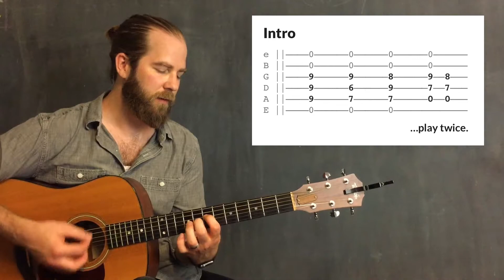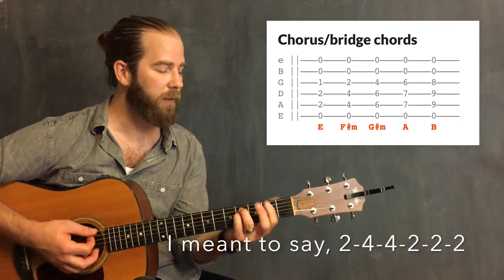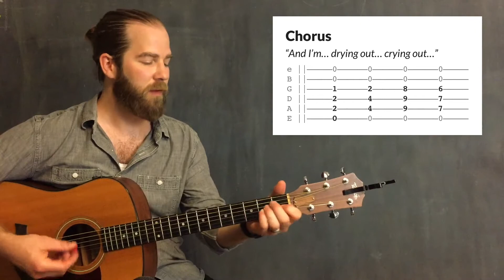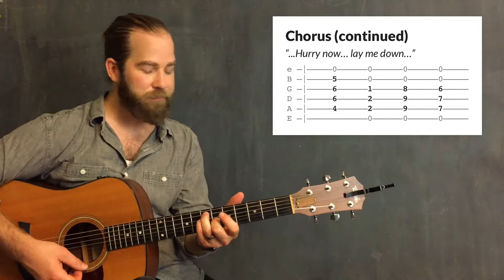Guitar lesson for "How I Go" by Yellowcard (acoustic cover)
This is a lesson and tutorial for playing "How I Go" by Yellowcard, on an acoustic guitar. The tabs and chords I am using here were put together by me, having been inspired by several sources I found online.

I'm a huge fan of the movie Big Fish, and when I realized this song is a lyrical love letter to that movie – it won me over 100%. Had to learn it. So I learned it, and here is how I play it.

This video was made by me, David Potsiadlo.